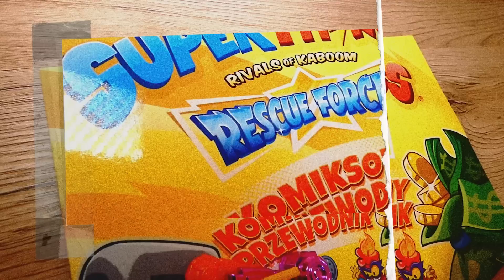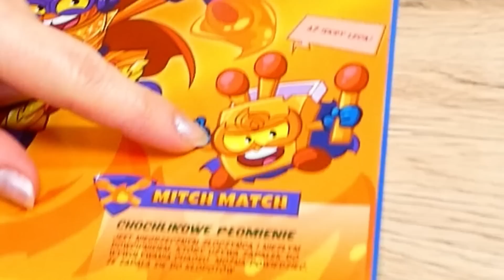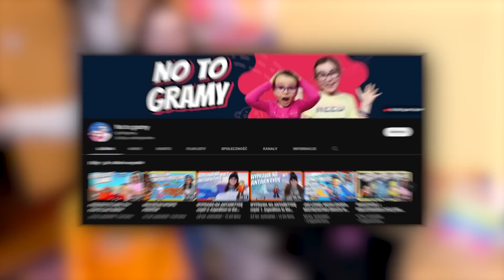24h W POKOJU SIOSTRY Challenge. Super Things Rescue Force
Filmy z Super Things Rescue Force już na kanale @Magicboxpopolsku

Kochani! W dzisiejszym odcinku spędzę 24h w pokoju Agatki! Zobaczcie jak będzie nam się razem mieszkało i dawajcie nam łapki w górę pod filmem. Pokażemy Wam także nową serię zabawek Super Things Rescue Force. Będą nowe figurki, pojazdy Rescue Jets i dzieciaki Kazoom Kids.
Wpadajcie też na nasz drugi kanał No To Gramy!